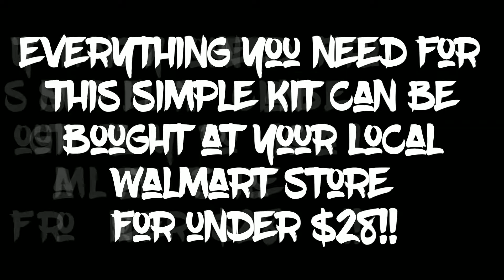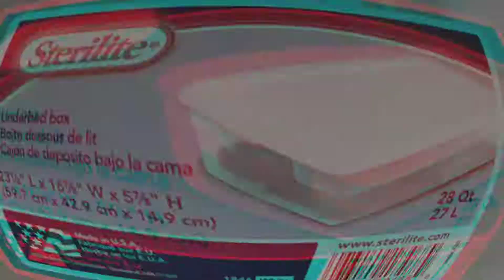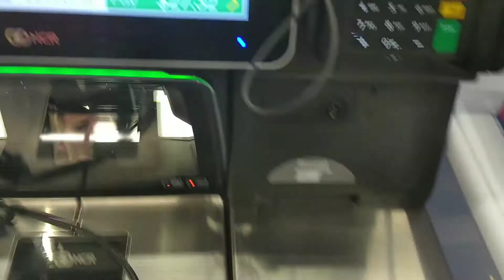The 'Everything from Walmart Kit' - Cheap DIY Aquaponics System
Find out what you need to build our affordable DIY aquaponics system and learn aquaponics with us.  This is the fourth video in a series that is designed to help you master the basics of aquaponics.  This system is affordable and all the parts can be bought from walmart including your 'plant pots' for less than $28.  The videos that follow will show you how to make and operate your kit.  We have created an tested this kit  - so if you follow our instructional videos you are guaranteed success.  Once you have mastered the basics of aquaponics on a small scale it is easy to scale up and create much bigger systems.  Success in aquaponics is about patience, timing and understanding the processes involved.  Join us in learning more about sustainable food production :)

Click this link to visit our section of the AWM

Part of our mission is to educate people with practical skills too!  DEMO is using sustainable living techniques to show people how to grow food and use water resources in a sustainable way.

Click this link to follow our sustainable living media on Facebook

Click this link to follow our sustainable living media on Instagram

Click this link to follow our sustainable living media on Twitter